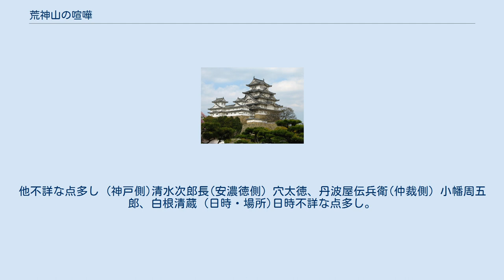荒神山の喧嘩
荒神山の喧嘩（こうじんやまのけんか）は、慶応2年（1866年）4月8日に伊勢国荒神山（現鈴鹿市高塚町観音寺）で起きた博徒同士の私闘。
講談の神田伯山、浪曲の広沢虎造の次郎長伝で有名。
 ともに伊勢の博徒である神戸長吉（かんべのながきち）と穴太徳（あのうとく）の間に縄張り争いが起き、神戸と助っ人22名に対して穴太徳の一家とその助っ人（黒駒党含む）130余名が荒神山に激突。
 神戸側の助っ人であった吉良の仁吉の死の報に兄弟分の清水次郎長は東海道の博徒480余名を動員。
伊勢の神社湾（かみやしろわん）に2隻の船を乗りつけて安濃徳と後盾である伊勢古市の丹波屋伝兵衛に決戦を挑むが両者とも謝罪したため和議をする。
 清水一家と穴太徳の正式な和解は明治の2年頃行われたとされる。
 （日時・場所）1866年4月6日:加佐登神社の高市と4月8日:高神山観音寺の高市 （神戸側）神戸長吉、吉良仁吉、大政（安濃徳側）角井門之助 吉良の仁吉は大政と諮り寺津（現西尾市）から四日市（四日市市）へ4月6日に海路より上陸した。
この日は加佐登神社の高市（祭礼。恒例として賭博場も施設される）であり仁吉、大政は 要するに賭博場を開いた瞬間に殴り込むという脅しであり、喧嘩の勝ち負けに関わらず安濃徳は面子を潰されるということになる。
運営準備を放棄した安濃徳側は高神山に上り臨戦態勢に入る。
戦争突入に土地の実力者である三好屋、守屋（共に岡っ引）は仲裁に入り穴太徳は山から降り、仁吉たちは加佐登神社の参詣を済ませた。
 庄野（現鈴鹿市）に安濃徳の舎弟、門之助が駐屯。
石薬師（現鈴鹿市）に仁吉らが引き上げると仲裁工作が行なわれるが結論は出ず、8日朝に三好屋たちが仲裁から手を引く。
 仁吉たちが高神山に向かうと門之助たちはすでに山に上っており喧嘩状を仁吉たちへ届け闘争が開始された。
 (日時・場所)慶応2年だが不詳。
神社湾、古市。
他不詳な点多し (神戸側)清水次郎長(安濃徳側）穴太徳、丹波屋伝兵衛(仲裁側）小幡周五郎、白根清蔵 (日時・場所)日時不詳な点多し。
 (清水側)清水次郎長（安濃徳側）穴太徳（仲裁側）紬の文吉、長楽寺清兵衛 なし